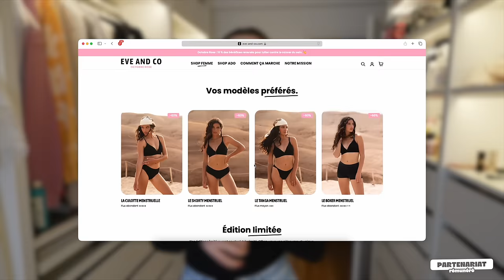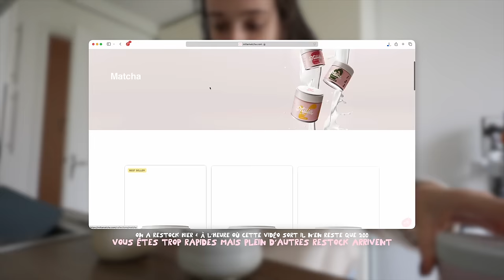MORNING ROUTINE DE MILLIONAIRE (lol)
(cumulable avec les promos du site)
‎Octobre Rose : 10 % des bénéfices sont reversés à une association
pour lutter contre le cancer du sein.

Andie✨